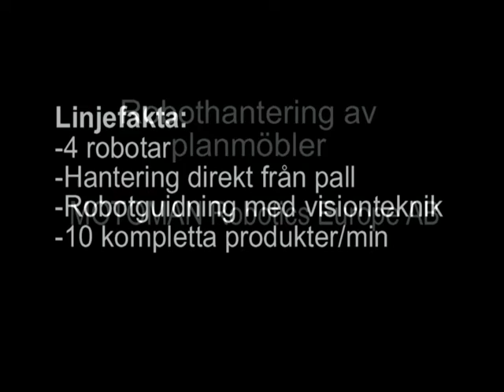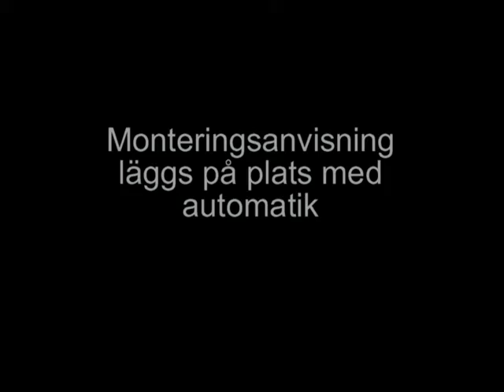PIVAC fäster med Ett Bra Grepp och Modern Vakuumteknik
Komplett linje hyllplansproduktion på Gyllensvaans Möbler. PIVAC fick möjligheten att vara med som leverantör och utvecklare vid framtagningen av Optimal Vakuumteknik för säker och effektiv skivhantering för emballeringen av IKEA´s Billybokhyllor som tillverkas i Gyllensvaans fabrik i Kättilstorp, Västergötland. Många av verktygen levererades som kompletta enheter och andra kompletterades med PIAB Vakuumkomponenter och system. Sugkoppar såväl som Cellgummiteknik används beroende på hantering. Produktionen skickar ut nästan en Billybokhylla var 3:e SEKUND! PIVAC och Motoman i skön Harmoni! Snabbt!